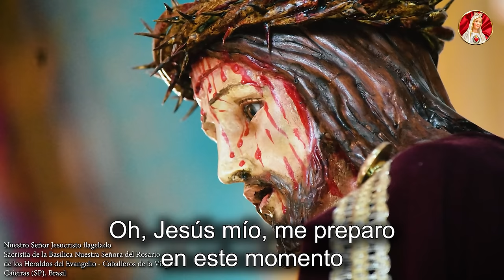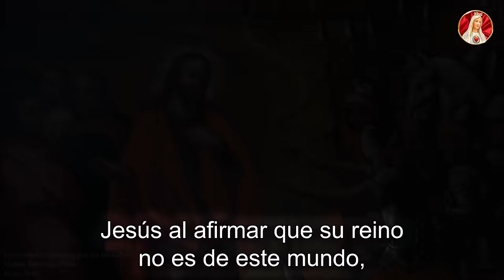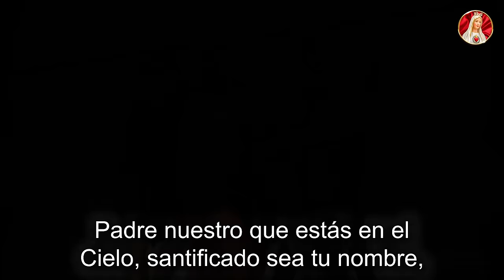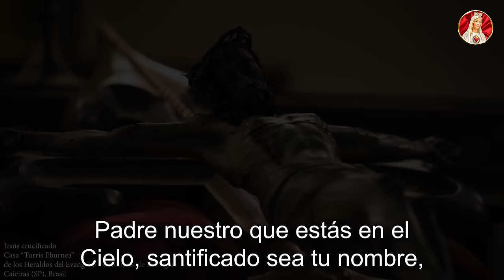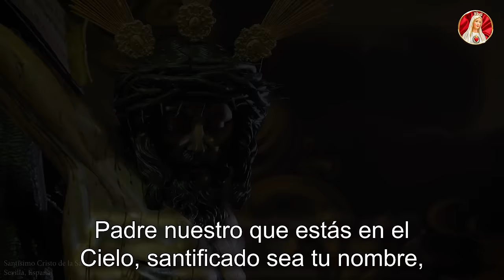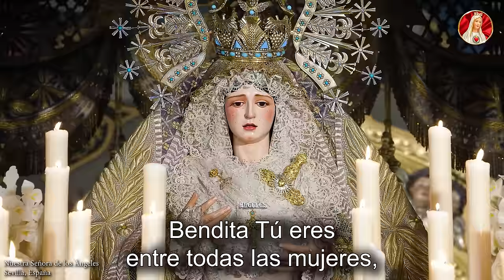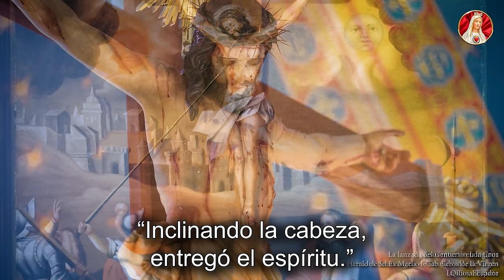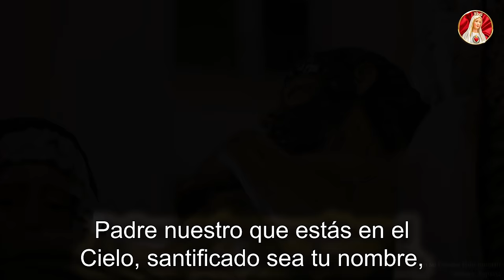VÍA CRUCIS 2024 - Meditado ✝️ 14 estaciones | Mons. João S. Clá Dias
El Vía Crucis es el "Camino de la Cruz" que Nuestro Señor Jesucristo padeció por nosotros. Acompañemos los pasos de Jesús en su Pasión.

✝️ Adquiera el Libro: Confesión. El Sacramento de la misericordia

Capítulos:
00:00 Introducción
00:16 Oración Inicial
01:39 I Estación
05:05 II Estación
07:54 III Estación
10:42 IV Estación
14:20 V Estación
17:10 VI Estación
20:04 VII Estación
22:45 VIII Estación
25:12 IX Estación
28:02 X Estación
31:14 XI Estación
34:20 XII Estación
37:25 XIII Estación
41:12 XIV Estación
44:15 Oración final